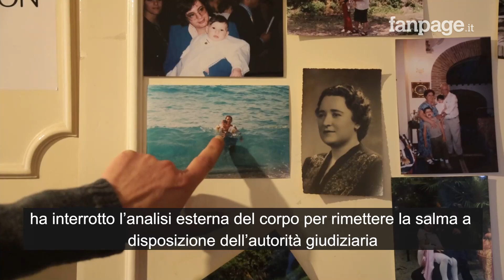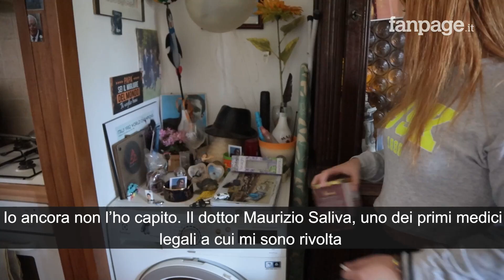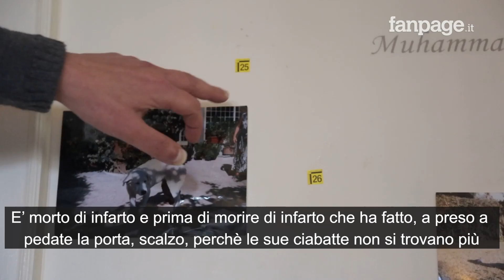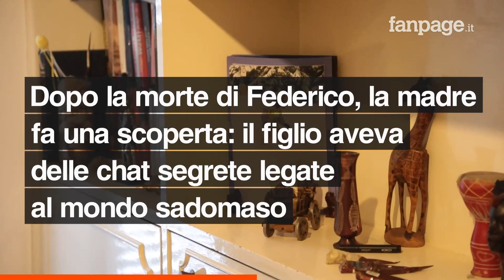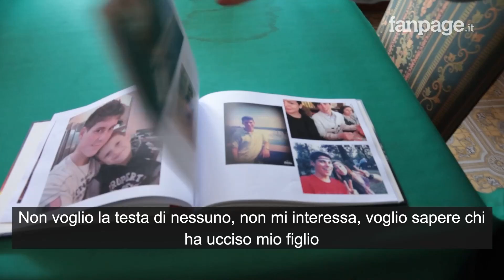Morte di Federico Tedeschi, la mamma: "Perché nessuno ha indagato sulle chat a sfondo sessuale?"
il 26 novembre 2016 Federico viene ritrovato senza vita nella sua camera, a Casal Palocco, vicino Ostia. Per gli inquirenti si tratta di morte accidentale da infarto, ma la mamma, avvocato non è ci sta, sono troppi gli indizi che ci indicano che sia successo qualcosa. Oltre alle tante tracce lasciate per casa, la mamma scopre un finto profilo Facebook e delle chat segrete poco chiare. Da 4 anni chiede giustizia, chiede che venga svolta un'indagine approfondita. La camera del figlio è rimasta come quella notte, le tracce vengono segnalate con dei cartelli, una vera e propria scena del crimine allestita in attesa che le indagini possano ripartire.